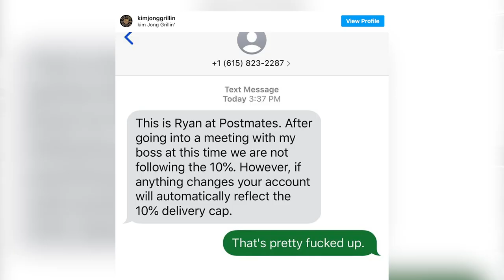Rideshare News: UBER Offers Financial Assistance Program Active Drivers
See how much you can earn in YOUR city with Uber Eats Uber Eats
Welcome back to This Week in Rideshare & Gig Economy News! This Week's headlines include:
1. UBER Offers Financial Assistance Program Active Drivers
2. Additional financial support for Lyft drivers in California
3. Doordash's pandemic hazard pay in San Fransisco
4. Uber boat service in London.
Links to all of these are below

DoorDash’s Coronavirus Hazard Pay for SF Drivers: 78 Cents per Day